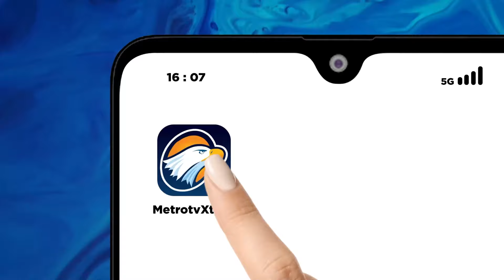Kesaksian Korban Selamat Longsor Bone Bolango - [Metro Pagi Primetime]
MetroTV, HIngga Jumat malam 2 penambang terakhir yang terdata di posko utama berhasil turun dan menyelamatkan diri titik yang terjadi bencana longsor.